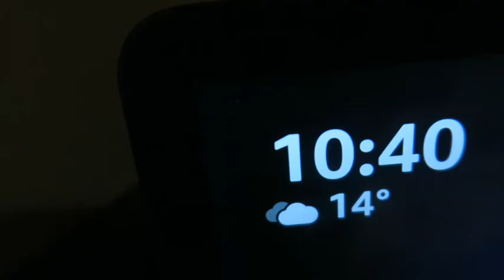Lockdown day 82!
This videos was filmed on the 82nd day of lockdown in the UK 2020.

Filmed on:
Canon G7X